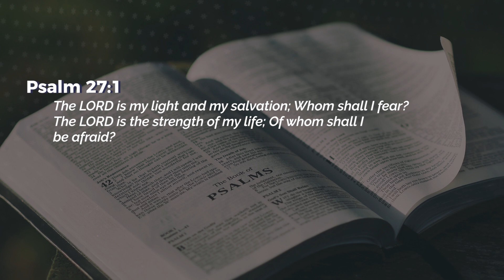Guide & Defender - Nancy Ramya | Daily Devotion, September 13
Today's Daily Devotional: Guide & Defender